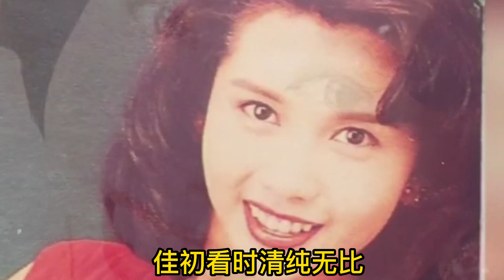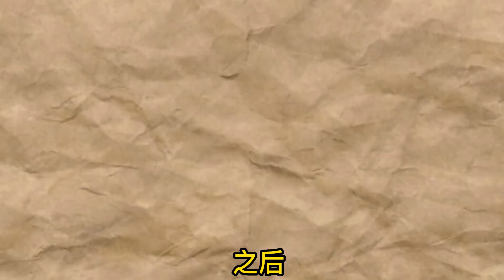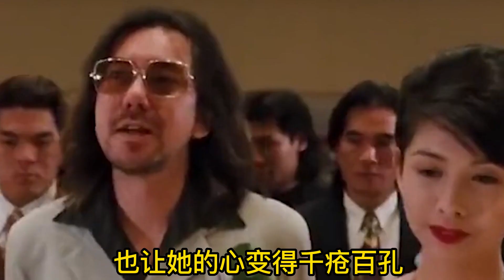邱淑贞全香港男人的欲望！又纯又欲，精通上体位，任达华招架不住，周星驰秒没，刘德华喊停缓一缓，唯王晶独享9年，江湖第一风情御姐的突围记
她在御姐与萝莉、正戏与艳剧的设定中无缝切换，都极为动人。人人以为她是风月女星，可她却从来没有三点露过。一颦一笑极尽挑逗之余，又能轻易收回而不至放荡，举手投足里，尽是男人喜欢的样子和欲望的投射。这幅女人看了气恼，男人看了口水直流的美貌，时刻刺激着人们的荷尔蒙。这个娇憨的女人不是别人，正是被称为“全香港男人的欲望”——邱淑贞。